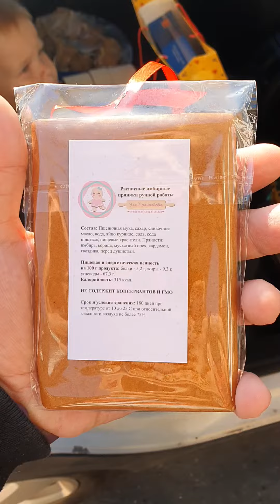Даня дарит нам подарки в свой день рождения!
3 сентября 2022 г.